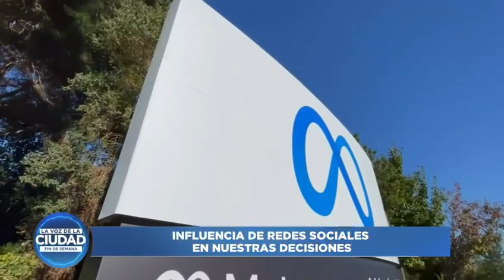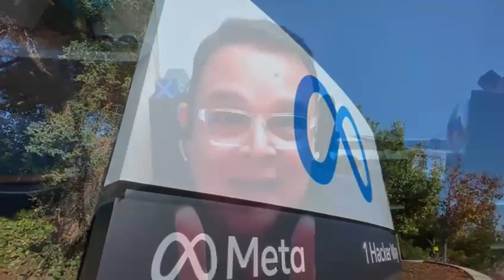Freedom of expression and social media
97% of people make decisions in front of a screen connected to the Internet. 📲

Our president Rodolfo Salazar about Freedom of expression and social media, explaining the influence of the information we consume through these and its impact on our decisions. 💻
Are you part of this percent? Find out in this video!

Special thank you to Visión Latina Tv news in Los Angeles, California, and to Eydeé Rivera for the space. 💯